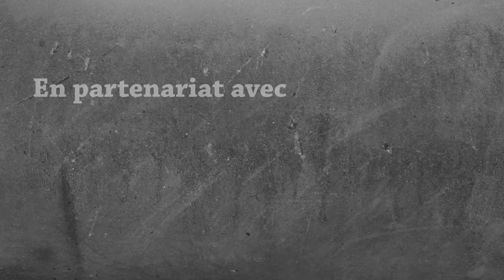LA MEILLEURE TECHNIQUE pour DÉCORER SA BASE sur Minecraft Hardcore 1.21 #28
Dans cet épisode, nous continuons la décoration de la base en réalisant des champs en dessous de la maison.

N'hésitez pas à laisser vos avis en commentaire ! 😊

PARTENAIRES :

Le premier site d'actualités Minecraft francophone !